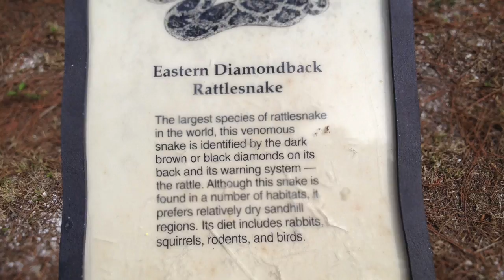RattleSnake Island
This video is about RattleSnake Island